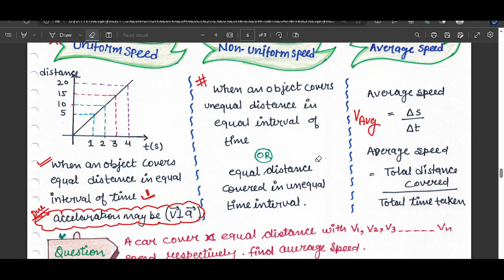motion in a line Harshika batch online lec 4